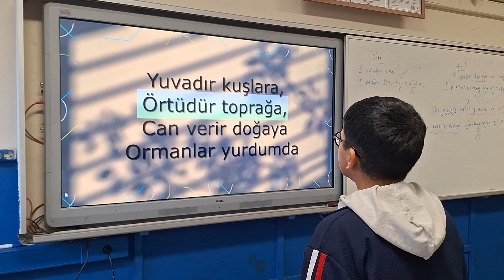Yurdumda şarkısı nasıl söylenir?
Solo: 7. Sınıf Fatih Demir